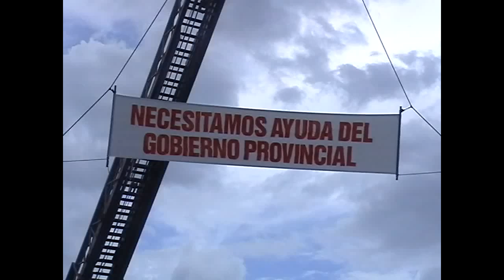Bomberos protestan en la ruta pago del subsidio.-